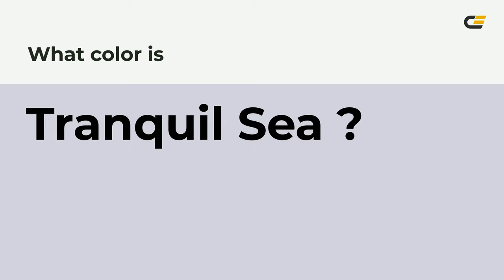Tranquil Sea color d2d2df hex color - Blue color - Warm color d2d2df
What color is Tranquil Sea ? d2d2df hex color - Blue color - Warm color d2d2df

Hex d2d2df Color Code is also known as Tranquil Sea color.

Hex d2d2df Color code in RGB color code model is created after adding 82.35% red color, 82.35% green color and 87.45% blue color.
Hex d2d2df Color code in CMYK color (process color) code model is generated after subtraction of 5% cyan, 5% magenta, 0% yellow and 12% black.